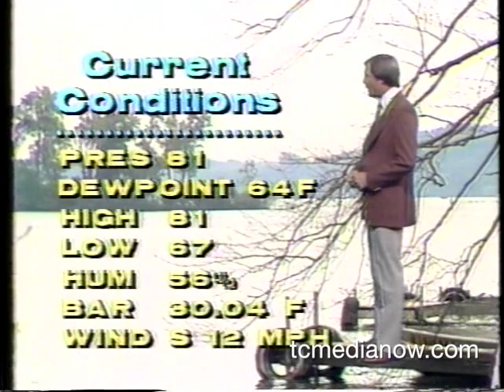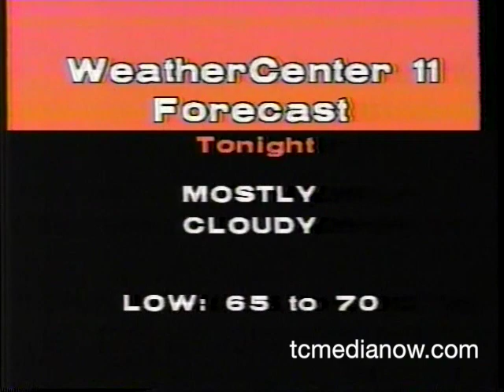WTCN (KARE) Weather and Nancy Nelson's "People", July 1979